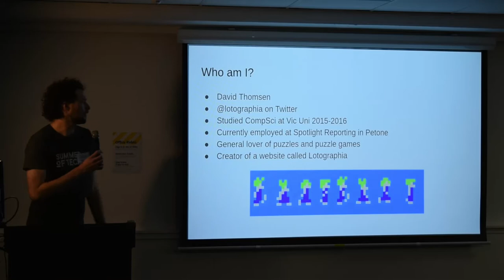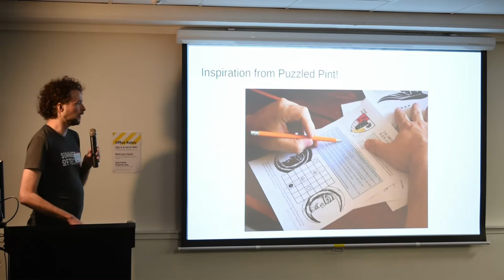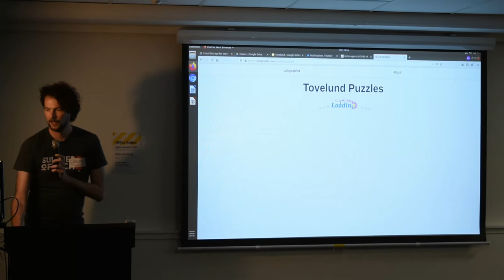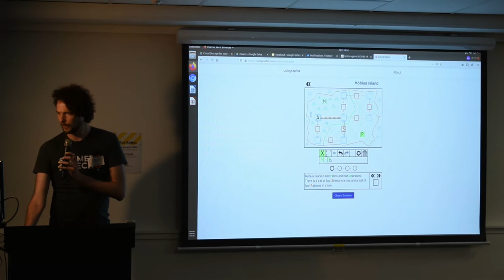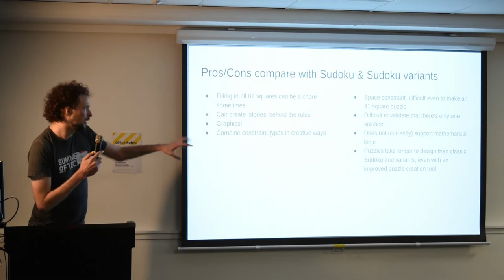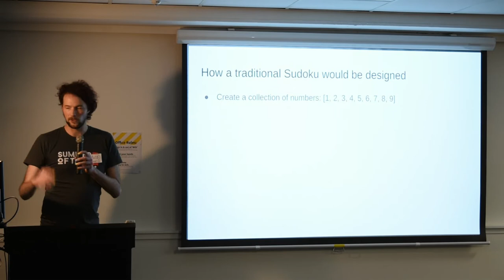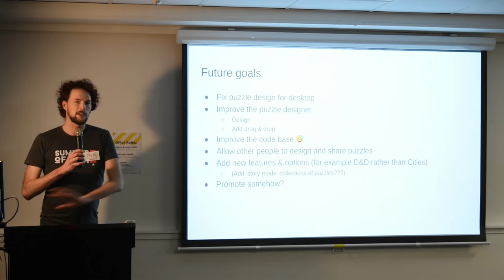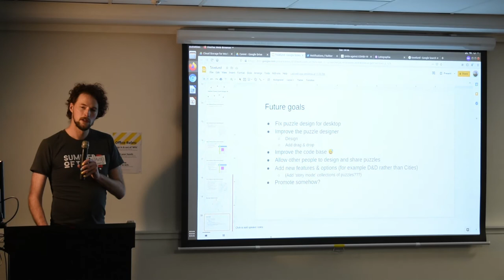David Thomsen: Tovelund Puzzles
Presentation by David Thomsen at WOSSAT in Wellington, New Zealand, on 17 August 2021